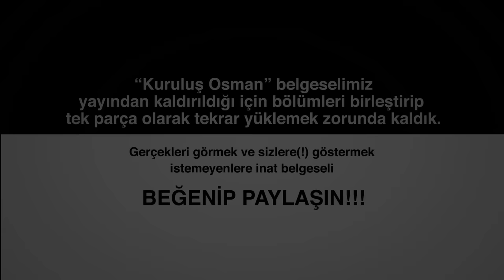Osmanlı Nasıl Kuruldu? Osman Bey Gerçekleri Belgesel (Video Kaldırıldı)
Osmanlı Nasıl Kuruldu? Osman Bey Gerçekleri Belgesel (Tek Parça)
!BELGESEL SERİMİZ YOUTUBE TARAFINDAN YAYINDAN KALDIRDIĞI İÇİN YENİDEN KANALA YÜKLEMEK ZORUNDA KALDIK!

DFT Tarih Üyeleri

Kral Seyyid şahin

Grandük Ahmet Akgün
Grandük Oktay Gogtas
Grandük Erdem TUZEN